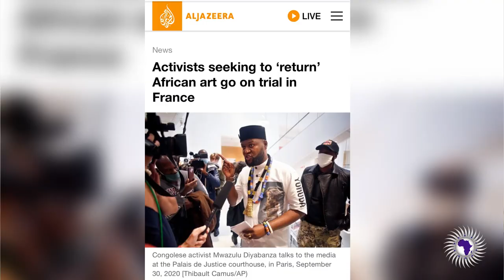Congolese Activist Mwazulu Diyabanza Faces Trial In France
Rae Kembabazi reports on Congolese Activist Mwazulu Diyabanza tried in Paris for his attempt to re-claim African art from Quai Branly museum.

2323 Clear Lake City Blvd.